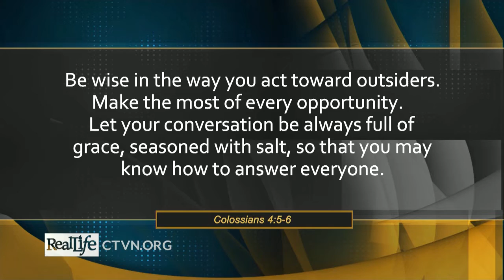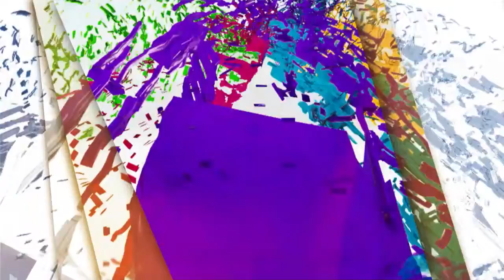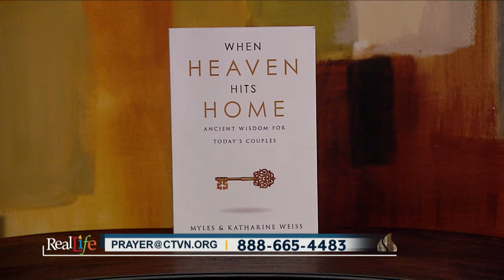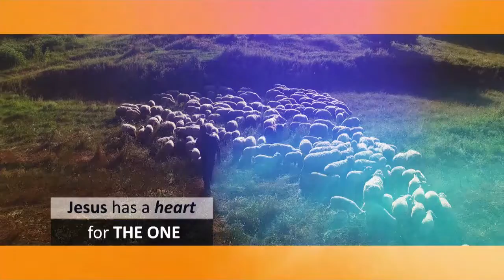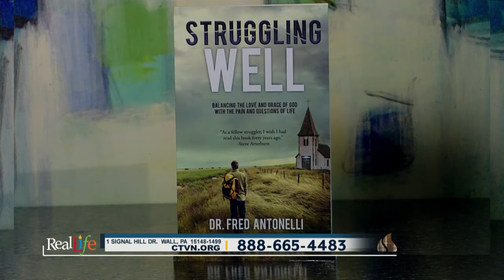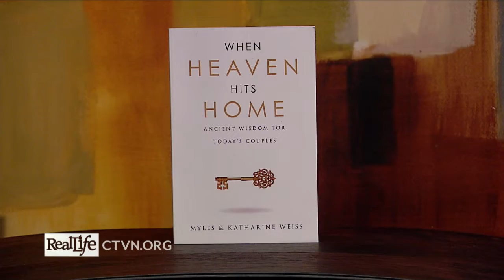Real Life - October 30, 2019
When Heaven Hits Home

Myles & Catharine Weiss apply ancient wisdom for todays relationships

Plus… The Sister 2 Sisters discusses their best advice for newly married couples